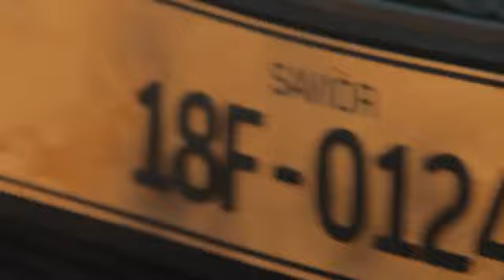fromis_9 - 'Supersonic' Official M/V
Girl Group Kpop fromis_9

Name Member: Saerom, Hayoung, Jiwon, Jisun, Seoyeon, Chaeyoung, Nagyung, Jiheon

My Bias: Hayoung, Jisun, Nagyung, Jiheon 💛💛💛💛

Date Release Album MV: 12/08/2024